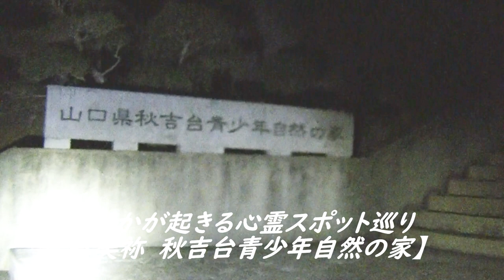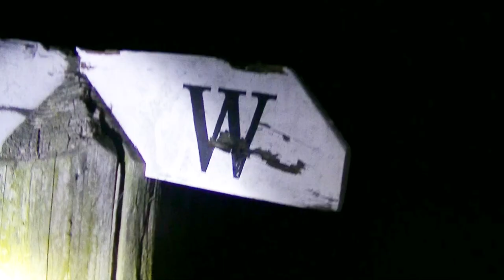何かが起きる心霊スポット巡り『美祢 秋吉台青少年自然の家』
心霊スポット　美祢にある秋吉台青少年自然の家です。
ここは昔から噂されてましたよね！